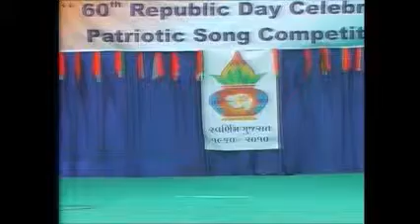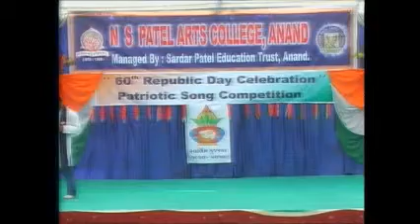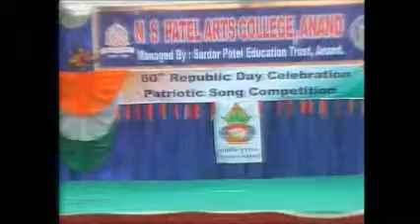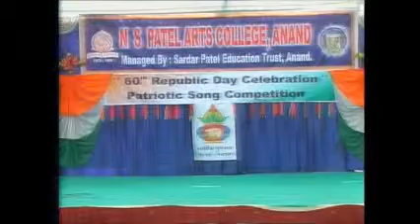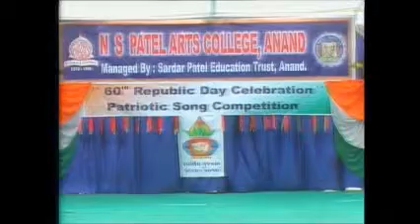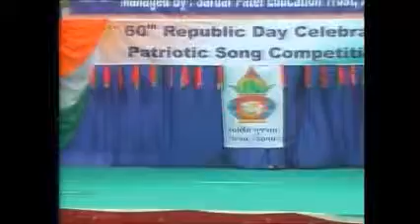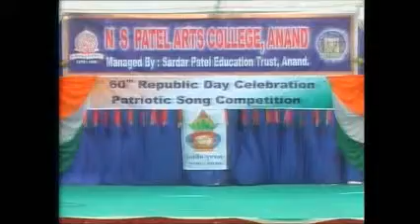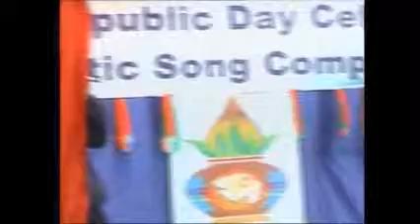60th Republicday Celebration, Patriotic Song Competition, Part 11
N.S. Patel Arts College, Anand